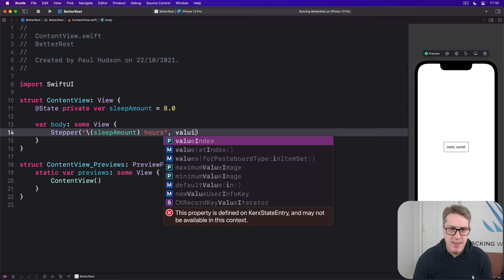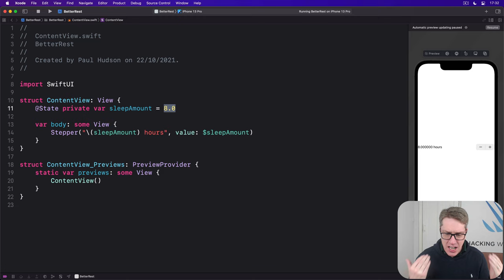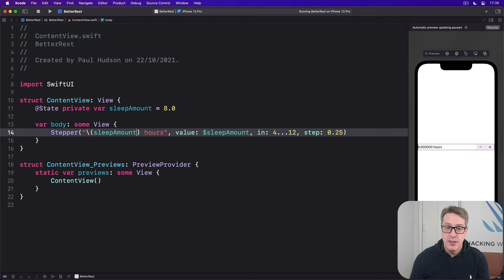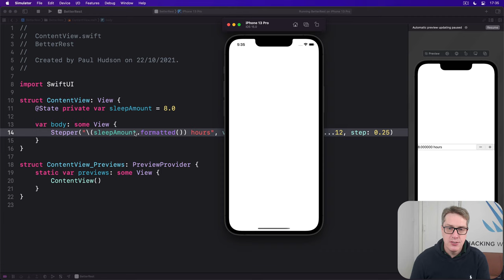iOS 15: Entering numbers with Stepper – BetterRest SwiftUI Tutorial 1/7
1. Entering numbers with Stepper: This video